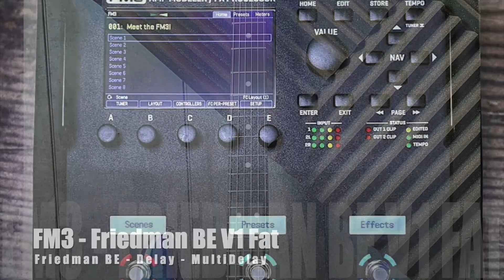Melodic improv - FM3 Friedman BE - Elevated Jam Tracks - Fanico - Kinman pickups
🇫🇷 Impro avec la belle “Fanico” 1 et ses micros Kinman 69 sur le Friedman BE V1 FAT et les effets à tomber du FM3 (FW 6.02). 🎸😊
🇺🇸 Improv with this beautiful “Fanico” 1 and its Kinman 69 pickups on the Friedman BE V1 FAT and the knockout effects of the FM3 (FW 6.02). 🎸😊

Elevated Jam Tracks : “Heartfelt Mellow Groove in A” (Mellow Atmospheric Groove Collection, Vol. 9-14)